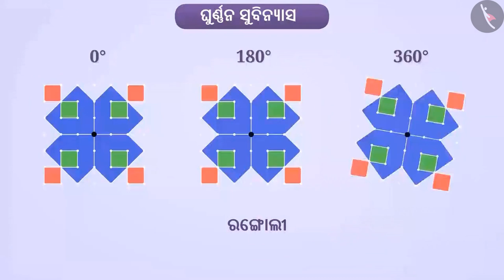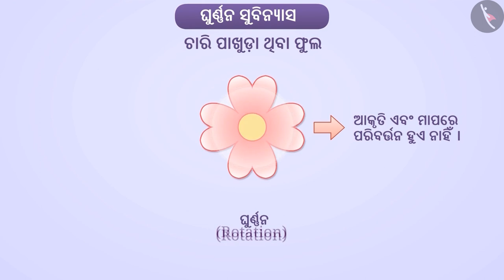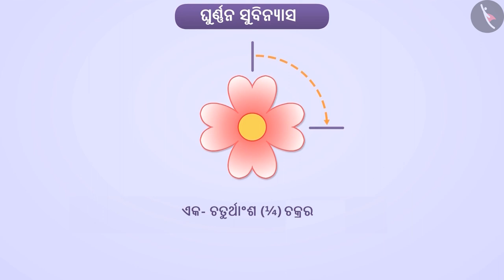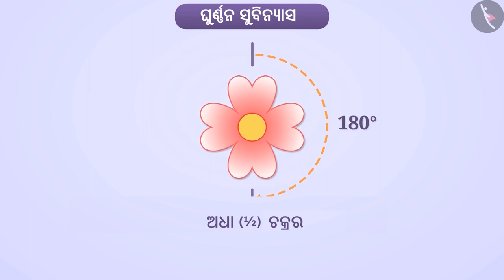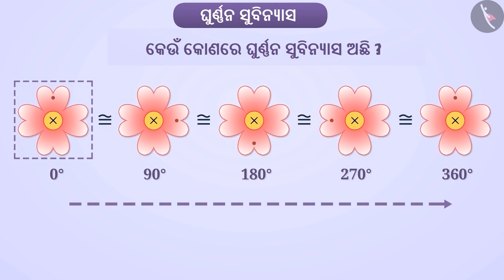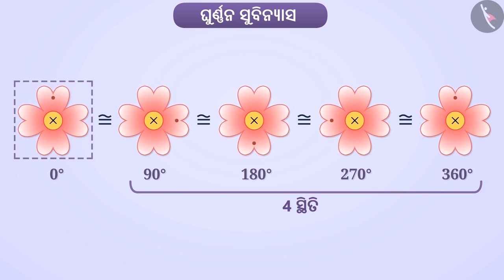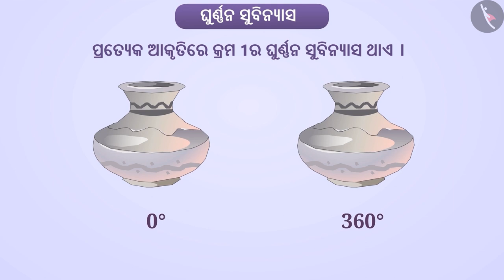ଘୂର୍ଣ୍ଣନ ସମମିତି | Part 1/3 | Rotational symmetry | Odia | Class 7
Class 7 | ଘୂର୍ଣ୍ଣନ ସମମିତି | Part 1/3 | Rotational symmetry | Odia | Class 7

TicTacLearn Video
Interactive Videos